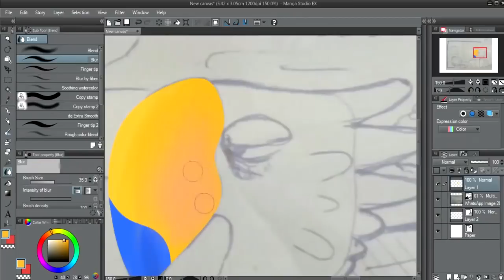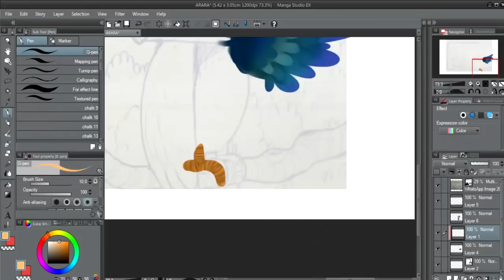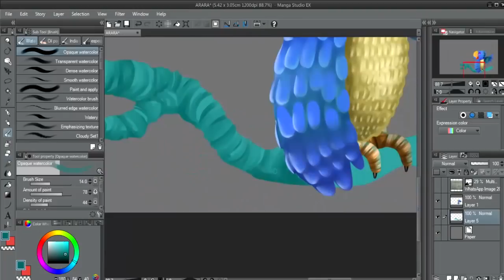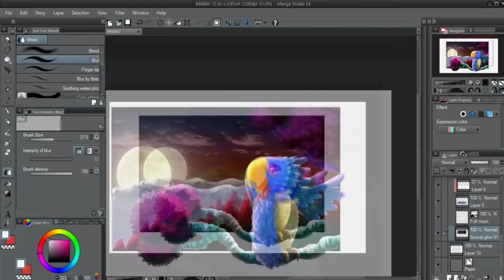Desenhando casualmente - Fantasy Bird